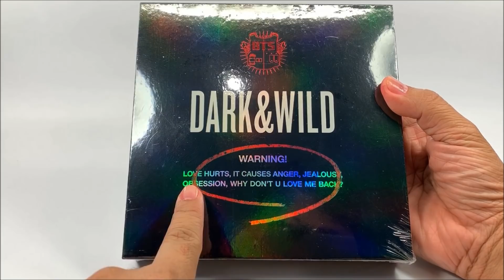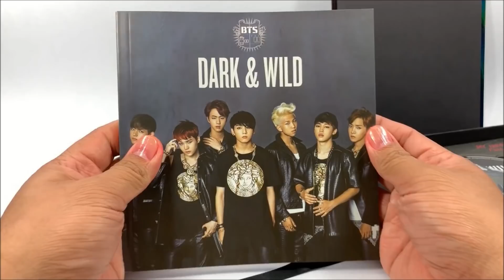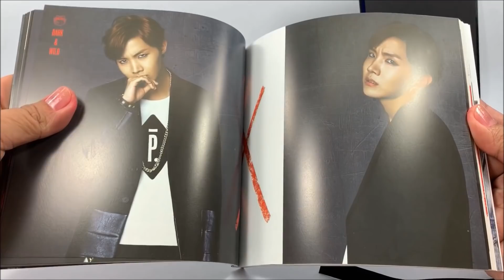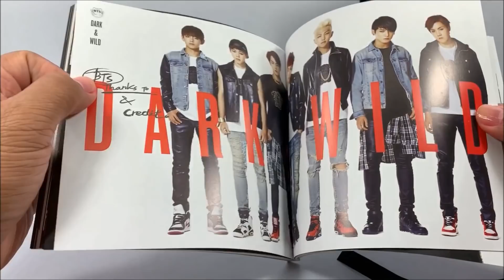BTS 방탄소년단 || DARK & WILD || KPOP ALBUM UNBOXING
Here's the unboxing video of KPop Phenom Boy Group BTS 1st Full Album, Dark & Wild.